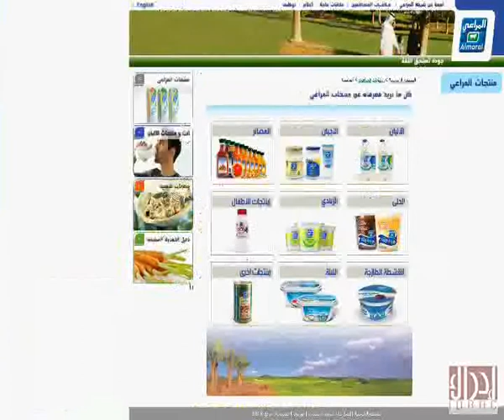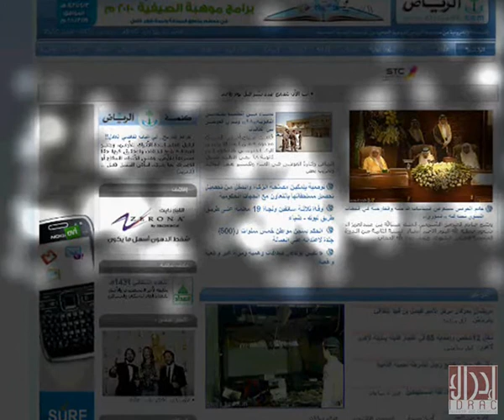إدراك - تعقب العين في الويب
فيديو يوضح استخدام تقنية تعقب حركة العين في التعرف على مدى قابلية الإستخدام لبعض مواقع الويب